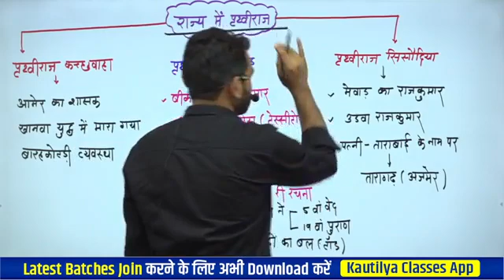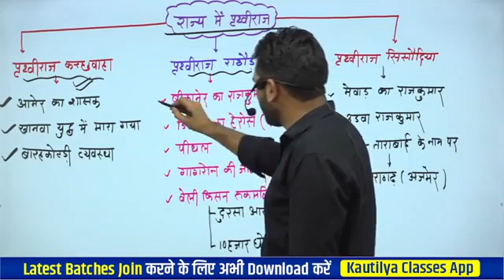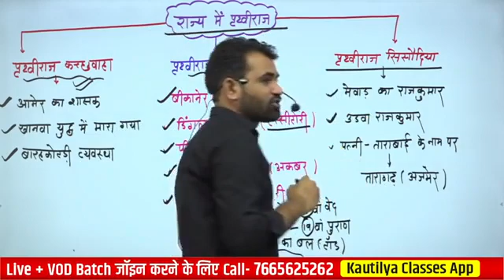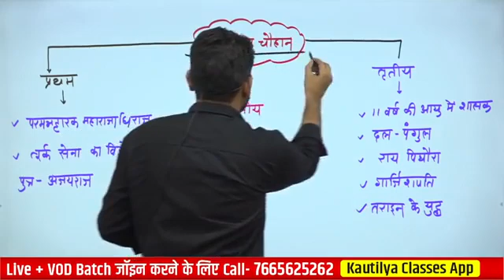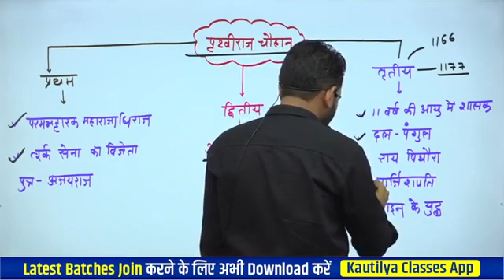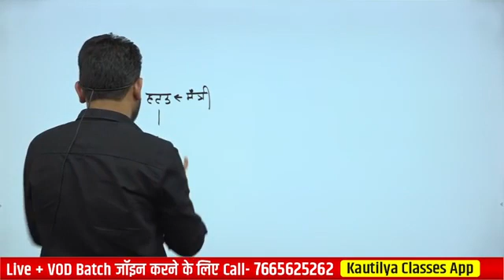rajya ke pramukh pratirodh Chauhan